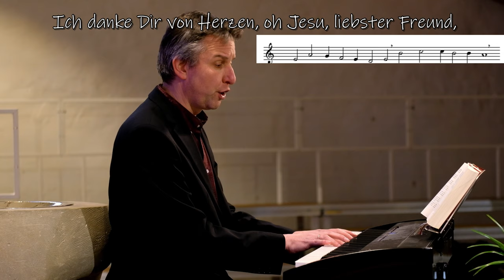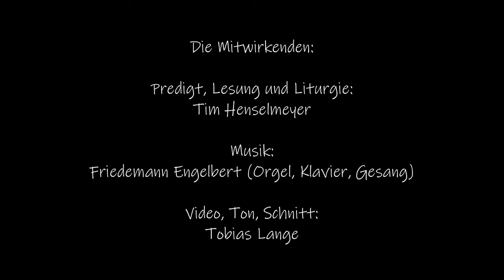Dritte Passionsandacht in der Karwoche 2020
In der Karwoche steht in unserer Kirchengemeinde der Weg Jesu zum Kreuz im Mittelpunkt.
Unsere Passionsandachten wollen uns mit hineinnehmen in das Nachdenken einzelner Begegnungen, die Jesus auf diesem Weg hatte, ins Mitgehen dieses Weges, ins Beten, ins Singen und Hören vertrauter Passionslieder.

Heute schauen wir auf Jesus selbst. Er liegt ganz am Boden.

Auszüge aus Mk 14 & 15

Impuls & Liturgie: Pastor Tim Henselmeyer

Schnitt & Ton: Tobias Lange

Vielen Dank auch an den Schwabenverlag für die kostenfreie Nutzung der Bilder von Sieger Köder.

Sieger Köder, Jesus fällt zum dritten Mal unter dem Kreuz, IX. Station. Kreuzweg in der Kirche St. Stephanus zu Wasseralfingen
© Sieger Köder-Stiftung Kunst und Bibel, Ellwangen